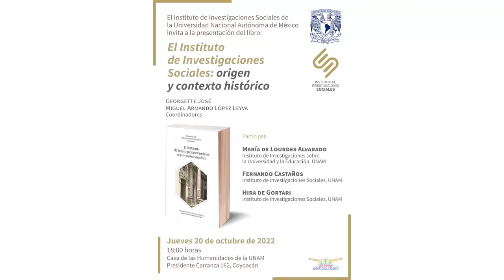Presentación del libro: “El Instituto de Investigaciones Sociales: origen y contexto histórico”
Evento realizado el 20 de octubre 2022 en Casa de las Humanidades de la UNAM

Coordinadores: Georgette José y Miguel Armando López Leyva.

Participan: María de Lourdes Alvarado, Fernando Castaños e Hira de Gortari.

Pros producción de video: Mtro. Javier Alcántara
Un evento del Instituto de Investigaciones Sociales-UNAM